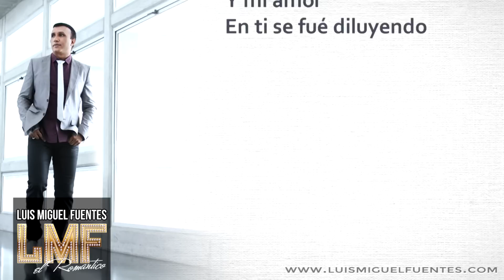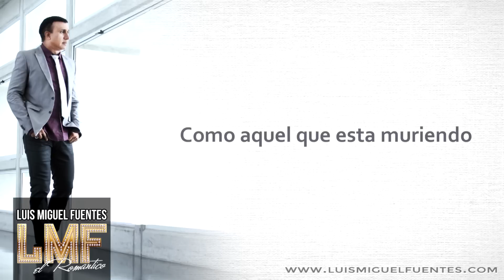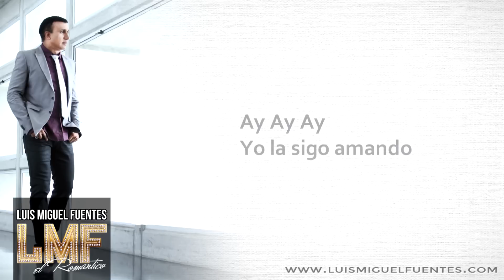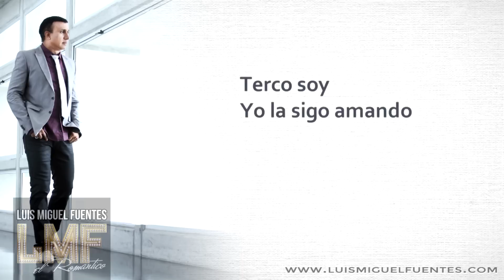LA SIGO AMANDO - Luis Miguel Fuentes